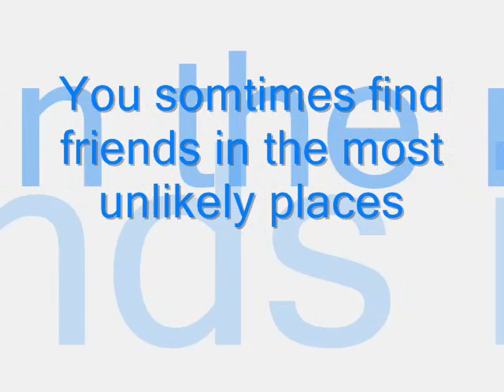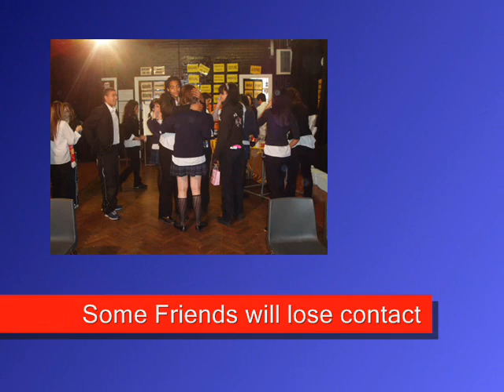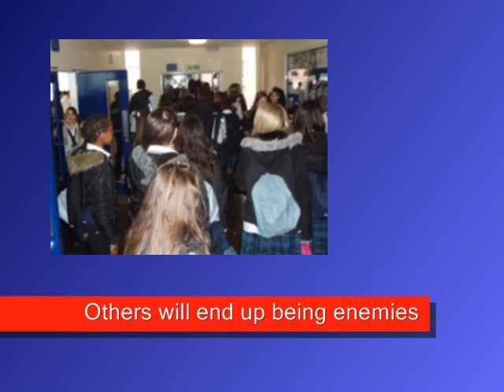Edmonton County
Remember the great times...and dont forget where you came from